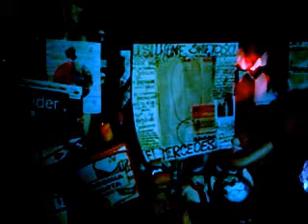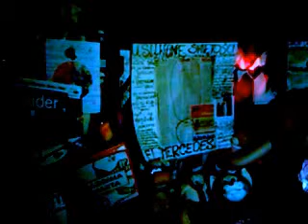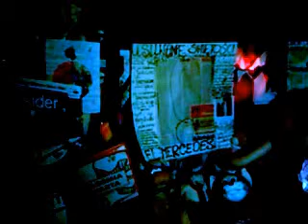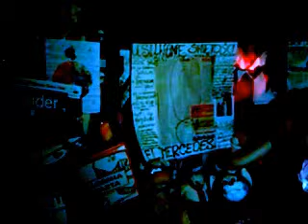DAMY RADĘ,GDY MAZUR ZA DORADZANIE NA STRONĘ PEPICZKÓW PRZEPĘDZIMY I PO LICHWIE!!!